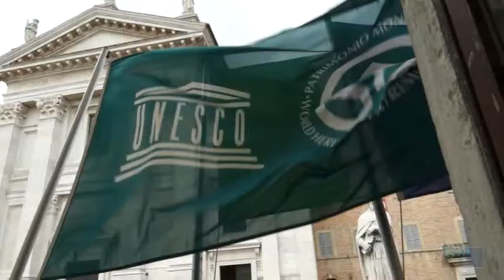a Urbino Città storiche Unesco patrimonio di pace 20 21 aprile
Città storiche Unesco, patrimonio di pace 20 21 aprile a Urbino, Sebastiano Giovanelli Presidente Rotary Club Urbino.